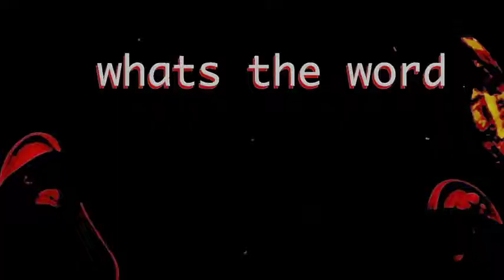WHATS THE WORD pt 5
shellkeyz ent max41414 top buzz

-~-~~-~~~-~~-~- shellkeyz entertainment1546716 publishing